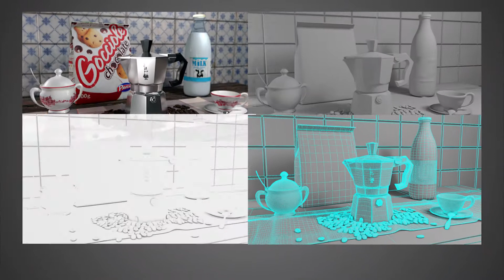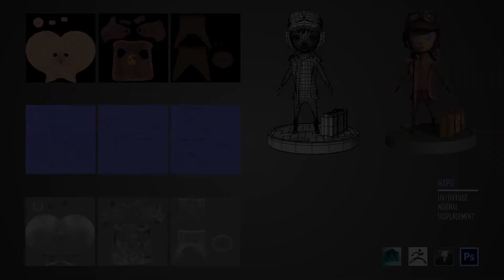3D Generalist Reel 2017 - Luca Patanè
My first reel as 3D Generalist. I focused on characters and rendering.